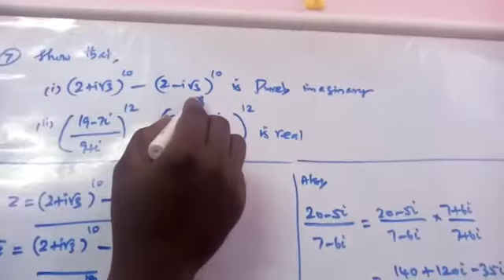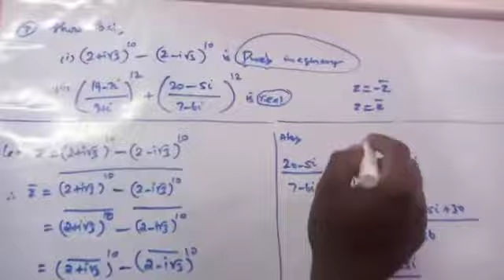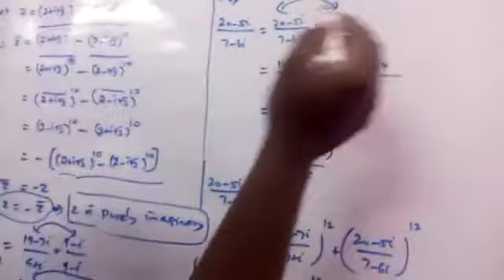12th Maths Exercise 2.4.Q.No.7,CGL